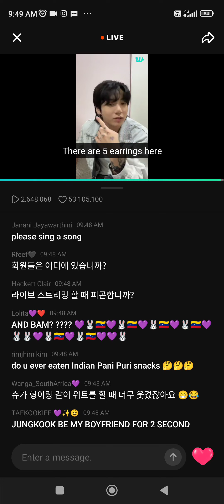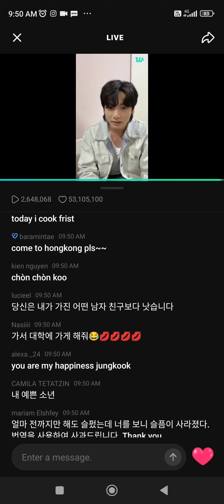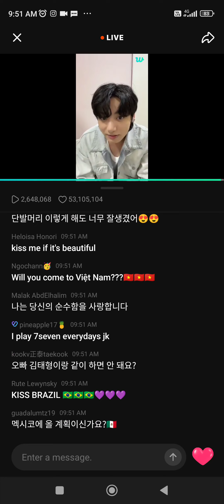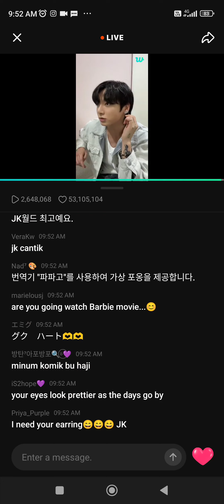🔴[English- subtitle] Jk live on weverse today & jk reply many army's on live 🔴